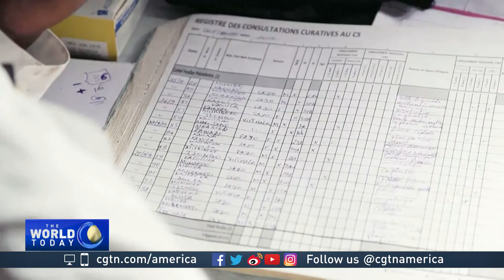Doctors test possible ebola treatments in Democratic Republic of Congo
A clinical trial is underway in the Democratic Republic of Congo to find a treatment for Ebola. Doctors are testing drugs designed to help the body's immune system fight off the virus after infection. CGTN's Daniel Ryntjes reports from Washington.